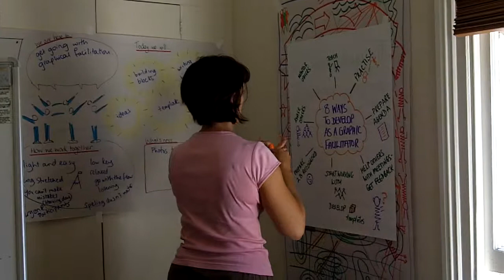Kelly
Kelly's graphics